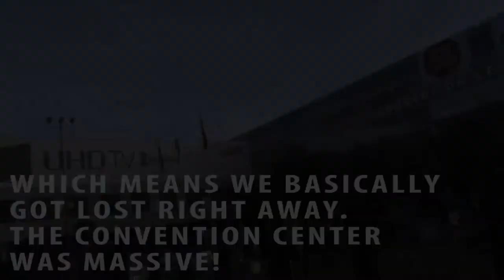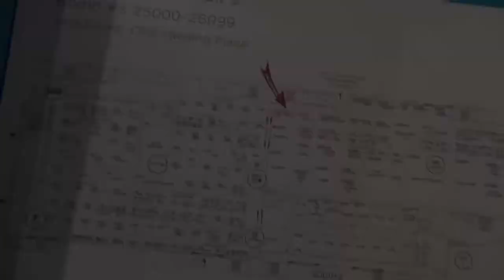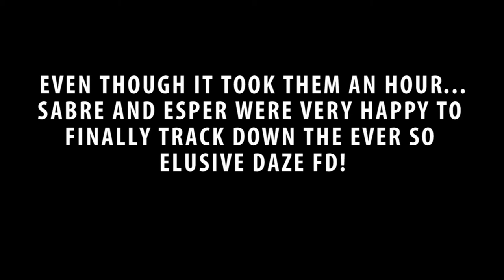CES 2014 - The hunt for Daze FD!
Sabre and Esper thought it would be a lot of fun to try and track down Daze at CES 2014! Little did they know that the convention hall was MASSIVE. Join them on this awkward adventure filled with quests, looking kind of silly, and finally finding that ever so elusive Daze FD!